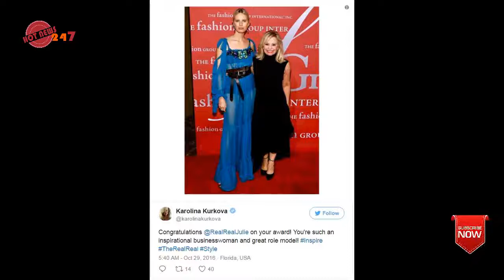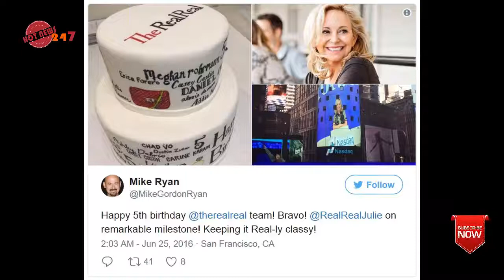How this 60-year-old founder took her business from zero to $500 million in 6 years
One terrible day in November 2000, Julie Wainwright's husband asked her for a divorce. That same day, Wainwright, then the CEO of Pets.com, determined she would have to shut down the company. She had led the e-commerce business through its meteoric rise and IPO, and now it was crashing.

"It failed, and I became sort of a pariah," says Wainwright, speaking at the Vanity Fair Founders Fair in New York City. "I was the dumbest person in the Valley. It was a little tough."

Wainwright says she was 17 years too early with Pets.com (this year PetSmart bought pet food and product site Chewy.com for $3.35 billion). Though she wasn't the founder, Wainwright had been with the company since Pets.com was only two people and a germ of an idea.
Hot news 247 - Channel update hot news of the day.